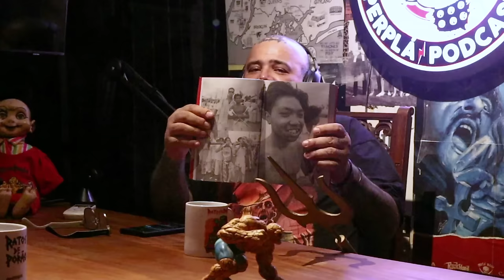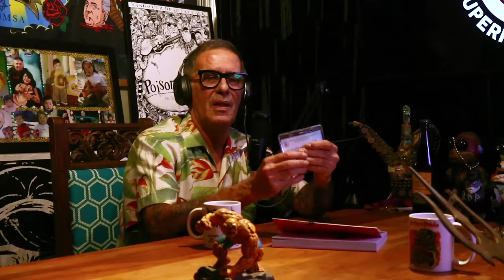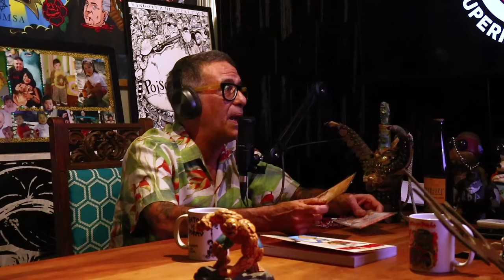Arthur Veríssimo - Superplá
O programa que foi o piloto do Superplá, gravado com o jornalista, apresentador, radialista e DJ o incrível Arthur Veríssimo!

APOIE OS ESTÚDIOS PANELAÇO!

➜ Ficha Técnica:

► Direção: Marcello Tamaro e Vivi Torrico
► Apresentação: João Gordo
► Produção: Juba Gabriel e Paula Luna
► Técnica: Gustavo Ubeda, Juba Gabriel, Marcello Tamaro e Victor Afonso
► Pós-produção: Gustavo Ubeda, Juba Gabriel e Victor Afonso
► Maquiagem: Monalisa Ribeiro